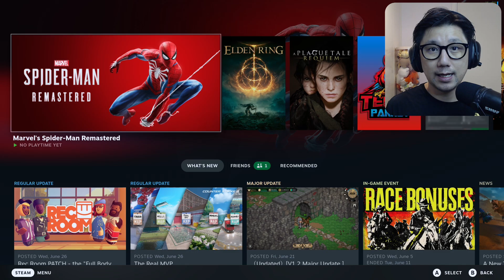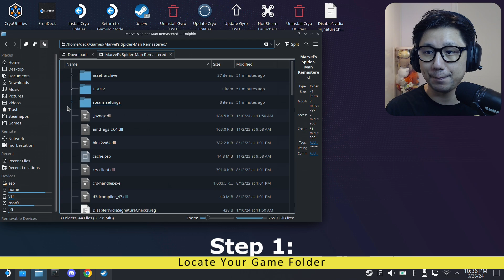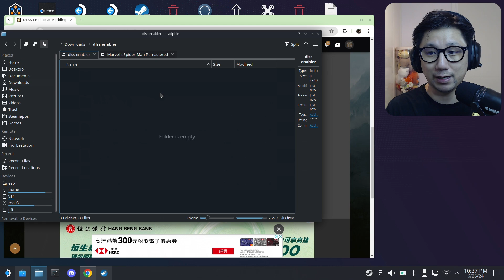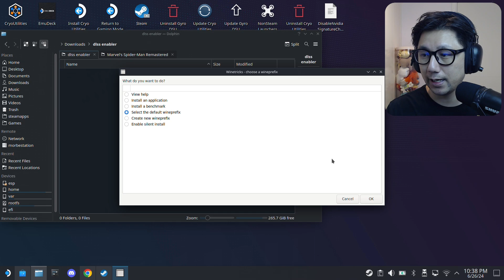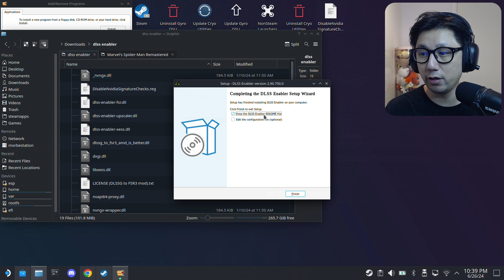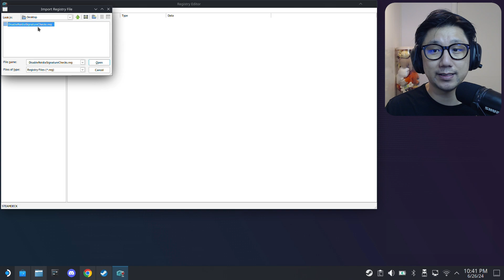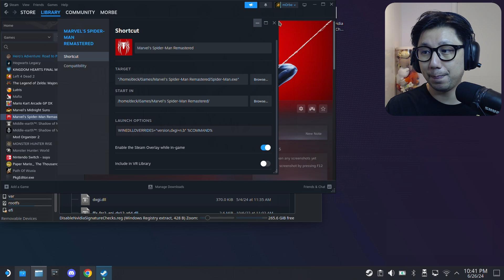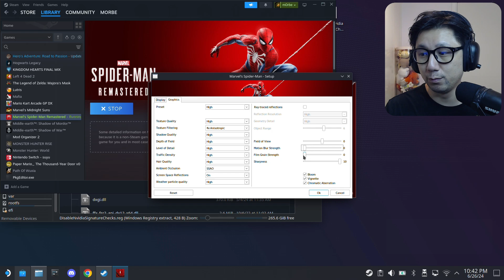Steam Deck Marvel's Spider-Man Remastered 60 FPS Mod DLSS Enabler Frame Generation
We now have a FREE FSR 3.0 Frame Generation Mod and I'm going to show you how to install it to Marvel's Spider-Man Remastered on Steam Deck SteamOS. This is a Free Mod so I don't see why you wouldn't do this. Share to your friends if they are playing this game on the Steam Deck!

Launch Options command: WINEDLLOVERRIDES="version,dxgi=n,b" %COMMAND%

0:00 Intro
0:47 My Settings
1:42 Gameplay with TAA Default Upscaler
2:35 Gameplay with AMD FSR 2.1 Default Upscaler
3:16 Gameplay with XeSS 1.3 + Frame Generation Mod Upscaler
5:27 Step 1: Locate Your Game Folder
5:45 Step 2: Download the Mod
6:38 Step 3: Install the Mod with Protontricks
9:03 Step 4: Copy Mod Files to Game Folder
9:38 Step 5: Use Protontricks Run Regedit to DisableNvidiaSignatureChecks.reg
11:00 Step 6: Add Launch Options Command
11:31 Step 7: Test Game
13:24 Outro